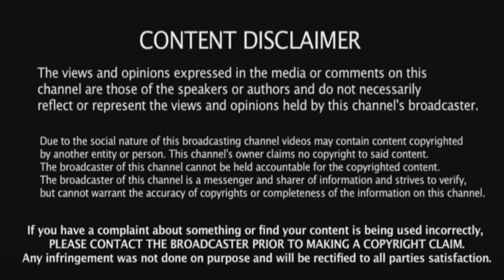HHH WON AJ STYLES DEBUTS WWE ROYAL RUMBLE 2016 NO DANIEL BRYAN UNDERTAKER THE ROCK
FULL RESULTS  TRIPLE H WON AJ STYLES DEBUTS BROCK LESNAR JUMPED BY WYATT FAMILY NO UNDERTAKER NO DANIEL BRYAN NO THE ROCK NO RONDA ROUSEY in the WWE WORLD HEAVYWEIGHT Championship ROYAL RUMBLE Match at the WWE ROYAL RUMBLE 2016 RESULTS
Crazy Joe Discusses the Highlights of TRIPLE H WINNING and AJ STYLES WWE DEBUTS and NO THE ROCK, UNDERTAKER, DANIEL BRYAN, RONDA ROUSEY in the WWE WORLD HEAVYWEIGHT Championship ROYAL RUMBLE from WWE Royal Rumble 2016 with Commentary & Review